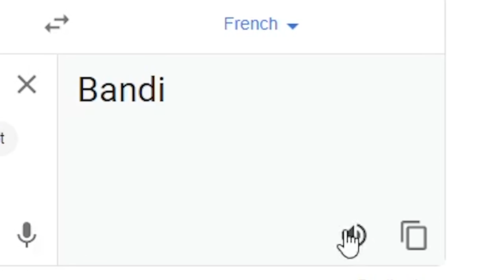Minecraft but EVERY sound is GOOGLE TRANSLATE!?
Huge Thanks to Lecka Shmecka!

--- Equipment ---